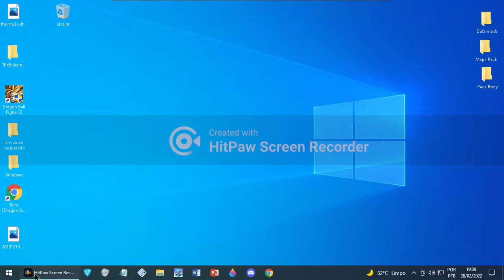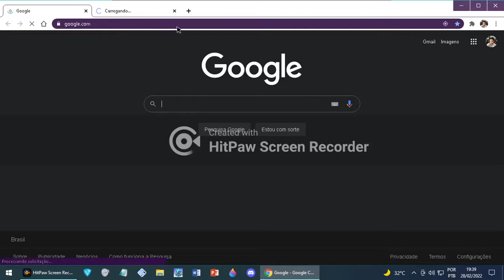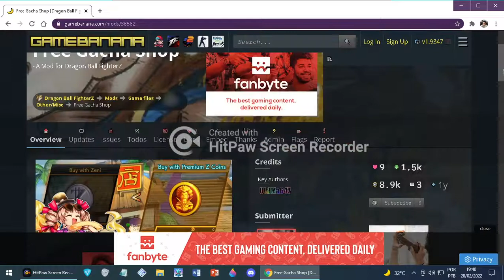Como conseguir dinheiro infinito no Dragon Ball FighterZ sem bugs! (atualizado)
Sempre leio tudo
inicio 0:59
MOD 3:40
fim 4:27